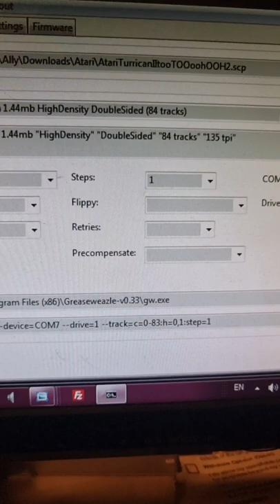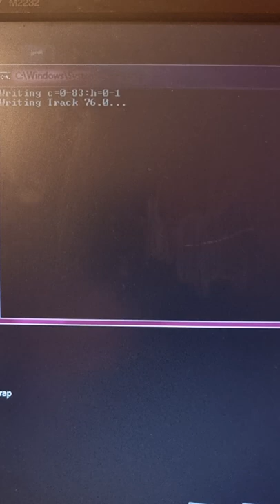Writing Turrican II disk image to disk via greaseweazle v4 then testing it on an Atari STE